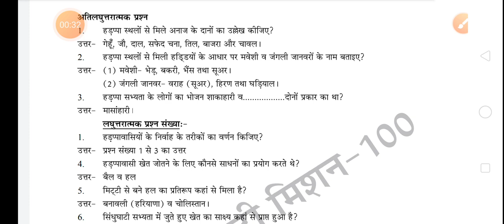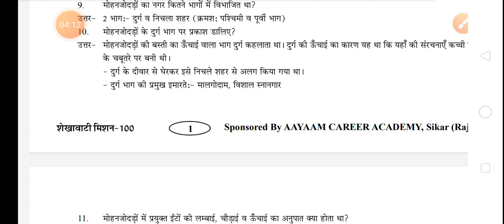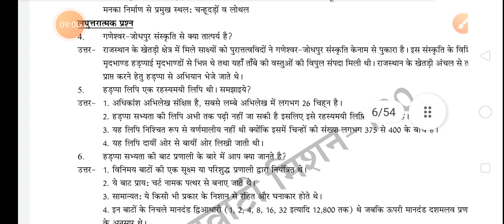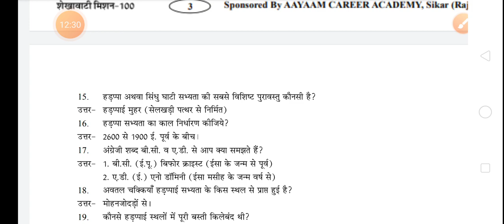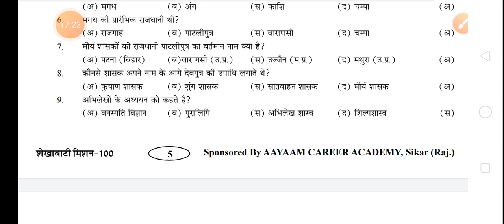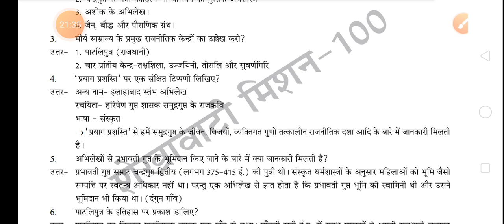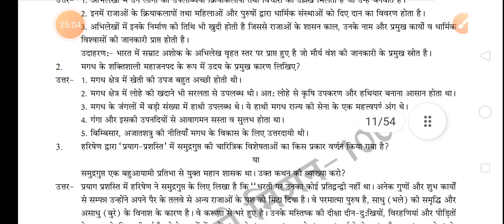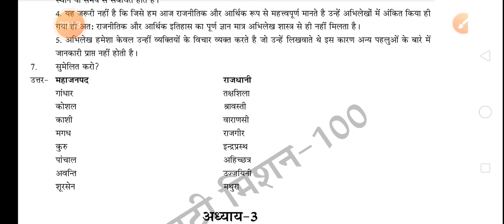राज.बोर्ड इतिहास परीक्षा2022//class 12th अति महत्वपूर्णप्रश्न हलPDF📖सहितPART#1#शेखावाटी मिशन100#RBSE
rbse class12
Rbse exam 2022#boardexam 2022#rbsesamplepaper
class 10th
class 12th
political science
science political
शेखावाटी मिशन 100
RBS sample paper
शेखावाटी मिशन100पॉलिटिकल साइंस 2022
राजनीतिक विज्ञान शेखावाटी मिशन 100
शेखावाटी मिशन 100 राजनीति विज्ञान 2022
राजस्थान बोर्ड
100
    more such informative videos:
2) I frequently upload new and interesting videos on this youtube channel
यहां मैं नए/दिलचस्प/सूचना/व्यायाम/ध्यान विषयों पर वीडियो बनाता हूं .
💓🙏नमस्कार दोस्तों हमारे इस चैनल पर आप सभी का स्वागत है आप सभी अगर इस चैनल पर आही गए हैं तो हमारे चैनल को सब्सक्राइब करें क्योंकि हम आपके लिए यहां पर बहुत सारी ऐसी वीडियो लेकर आने वाले हैं जिसमें आपको मेडिटेशन व रिलैक्सिंग  एवं घर बैठे काम करने के तरीके बताएंगे जैसे कि, रिलैक्सिंग होने के तरीके/मेडिटेशन करने के फायदे/घर बैठे मोबाइल से काम करके ऑनलाइन पैसे कैसे कमाए/कौन सी एप्लीकेशन से पैसे कमाया जाता है/एक अच्छा youtuber कैसे बने/YouTube चैनल बनाने के लिए हमें क्या-क्या चाहिएं/एक सफल इंसान के अंदर कौन-कौन सी आदतें होती है/फिट व हेल्दी रहने के लिए क्या-क्या करें/डिप्रेशन व तनाव में रहने के नुकसान/डिप्रेशन व तनाव से मुक्त होने की आदतें/इसके अलावा हमारे चैनल पर आप को बहुत सारे तौर-तरीके सिखाए जाएंगे जिसके माध्यम से आप हेल्दी व शरीर से फिट रहोगे ऑनलाइन काम करके ही मोबाइल से बहुत सारे पैसे कमाएंगे@नेहरा